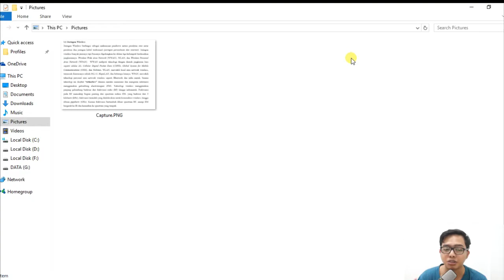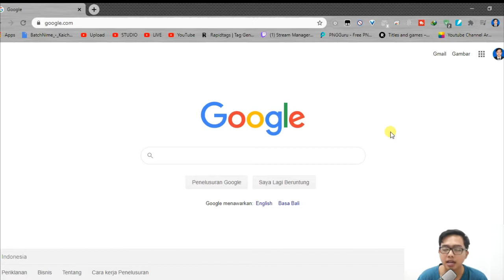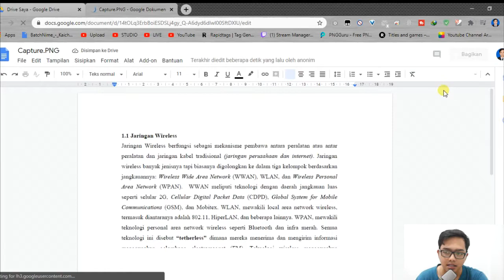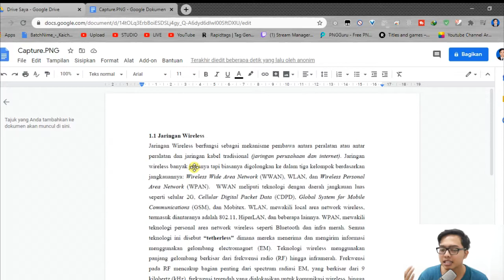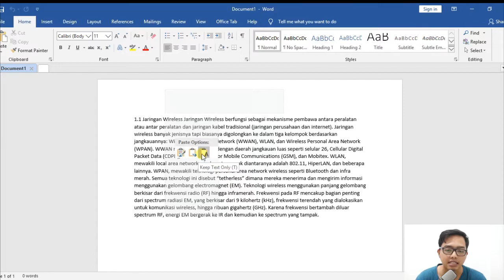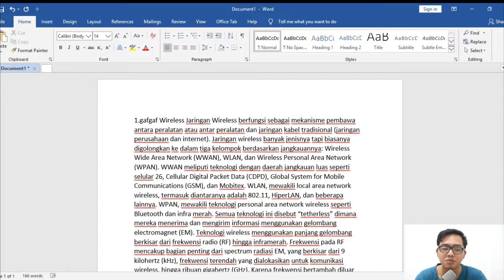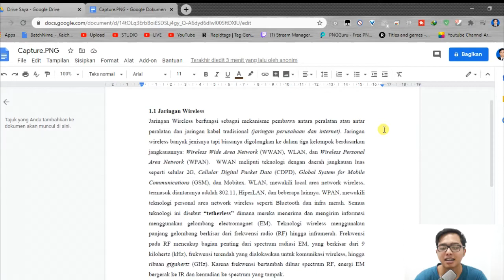Cara Merubah Hasil Scan Menjadi Text dan Bisa Diedit Terbaru!